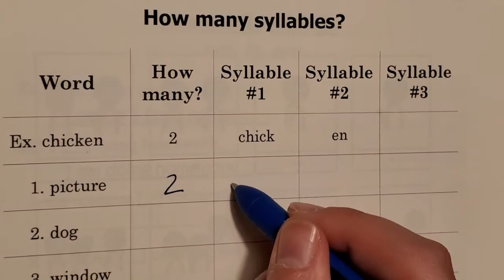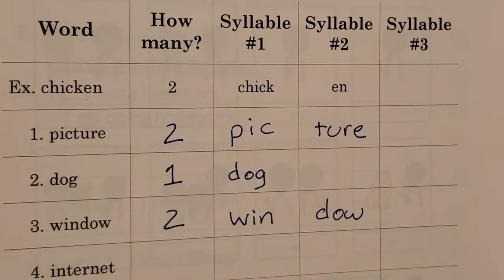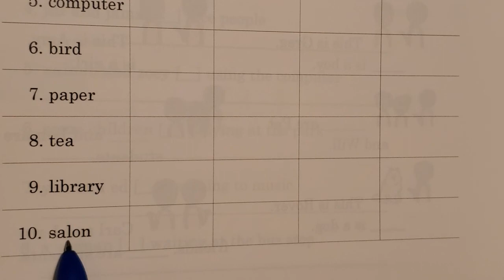How many syllables? (Week 8 page 11)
Write the number of syllables. Write each syllable.